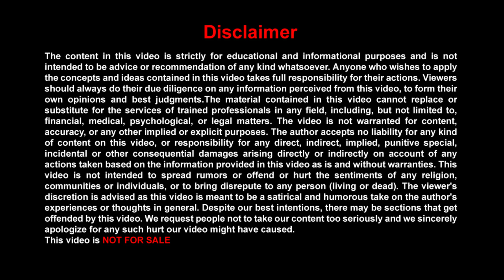Angel की मदद से डर और घबराहट को कैसे दुर करे? | How to connect with Angel to Let go Fear and Anxiety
Claim your Free Online "Angel Introductory Program" available only for my subscriber.

In the Angel Introductory program you will learn which specific Angel should call to your specific issues, Your which chakra is balanced and which chakra is unbalanced, who are Guardian Angels, Who are Archangels, How can you take help from Angels to make your life better and much more.

MUST-READ -
The cost of this course is Rs. 5000 but Free for my subscribers, the people who have subscribed to my channel can fill the form below and WhatsApp to 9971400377 so that I can start their online course. My life purpose is to make your life amazing by giving you an opportunity to become an Angel Channel and take the benefit of earning name and fame, recognition, a lot of money, and blessings too.

In my counselling session many people come with challenge of Anxiety and fear as they don't know how to remove fear from mind and I still remember a case of lady in which she had a fear of death and fear of ghost and I guided her how to remove fear of death from mind and how to remove fear of ghost from mind

In this video, I have explained how to take help from Angels to remove Fear and Anxiety patterns. How to connect with Angels to become confident  and fearless, provided switch word, angel number for the same.
Thanks.

If you are facing any challenge related to stress, anxiety, depression, addiction due to broken relationship, future uncertainty, fear of death, Lack of confidence, past painful memory, lack of self worth and lack of self love, loss in business, unemployment. You can book 1-2-1 counselling session with me.

About Channel - Hello, My Name is Nitin Mohan Lal and I make videos on different modalities in my YouTube Channel like Reiki healing, Angel Healing, Online Angel Course, Tarot Card Reading, Switchword, NLP, Life Coach, Motivation Speaker, and other.

FOLLOW ME -